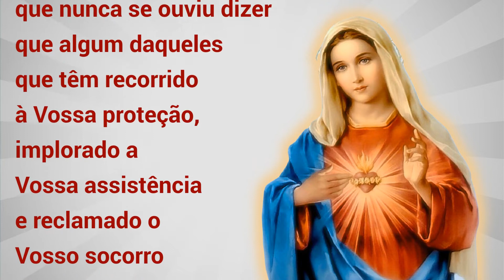28/10/2022 LEMBRAI-VOS Oração de São Bernardo a Nossa Senhora